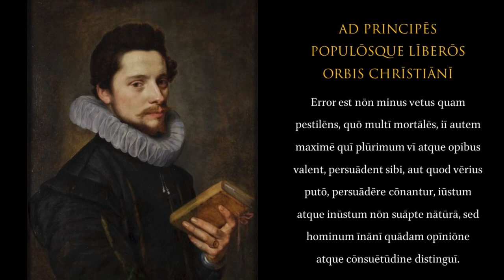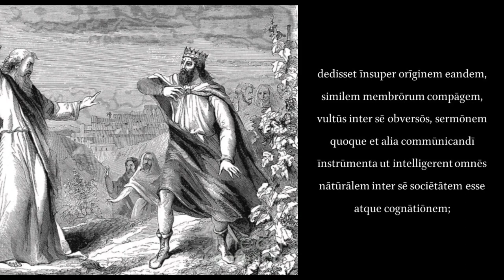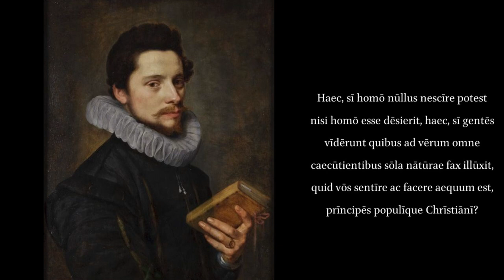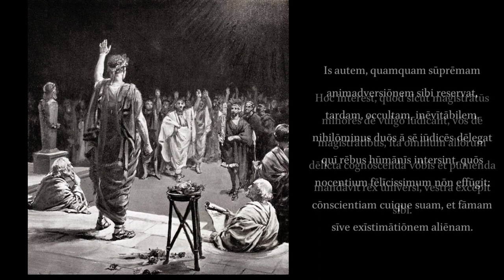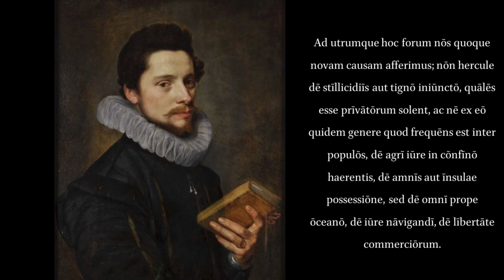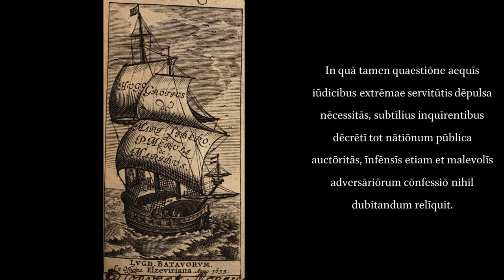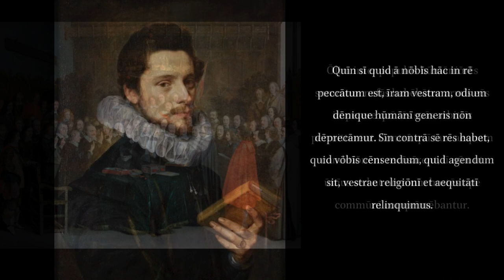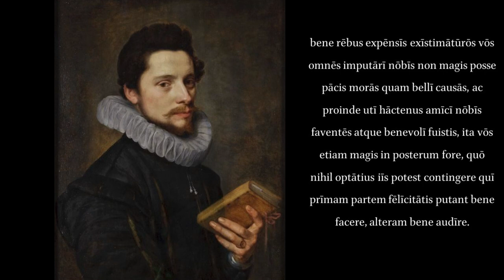Mare Liberum, or the Free Sea, by Hugo Grotius. Preface read in Latin.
Text and translation: Hugo Grotius Mare Liberum 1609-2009: Original Latin Text and English Translation, edited by Robert Feenstra.